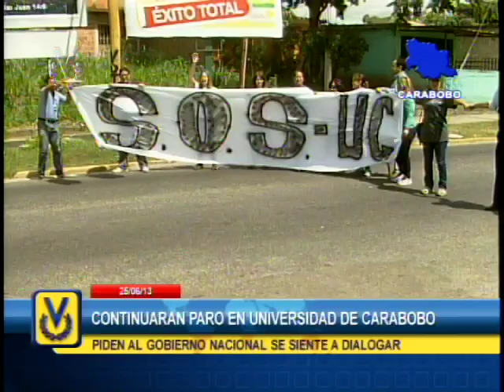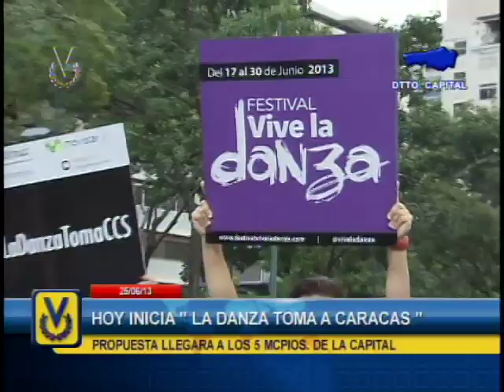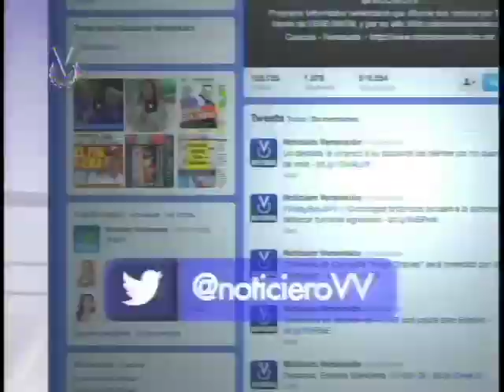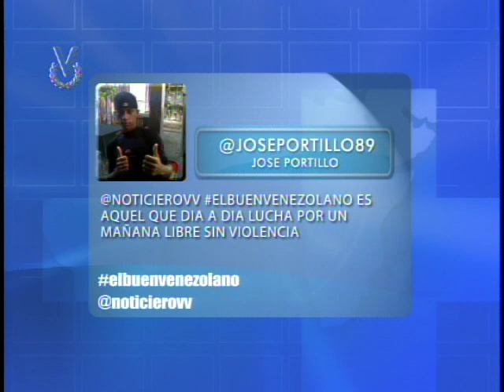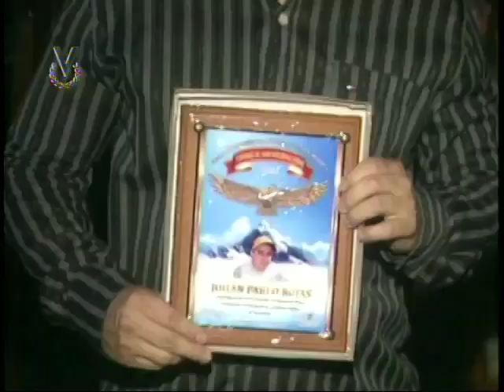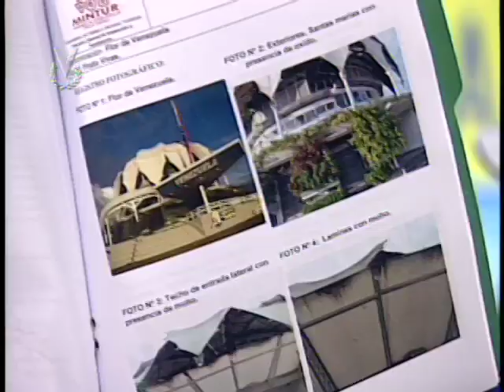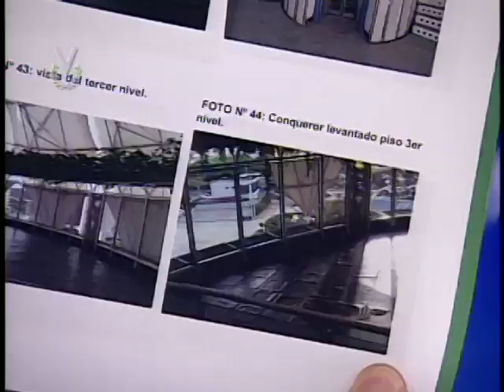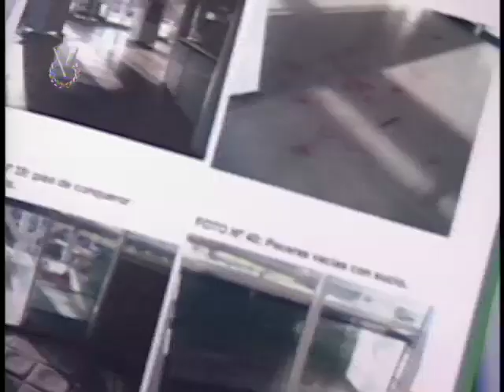Noticiero Venevisión emisión matutina 26 de junio de 2013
Vea la emisión matutina de su Noticiero Venevisión del miércoles 26 de junio de 2013, con la información más relevante del acontecer nacional e internacional.